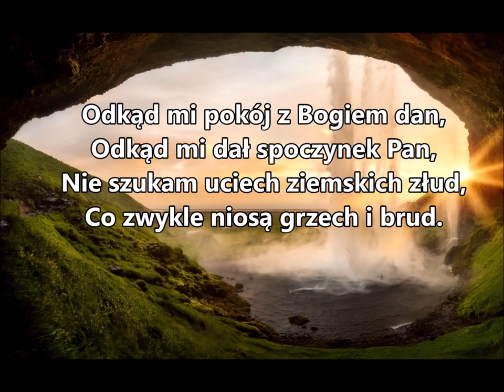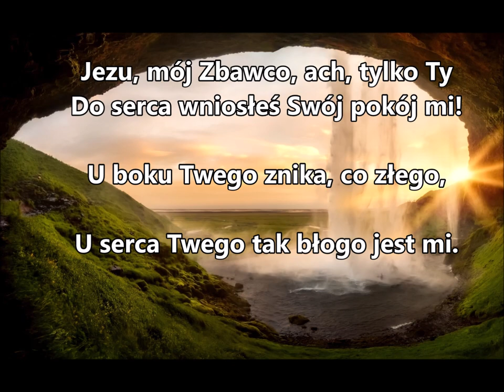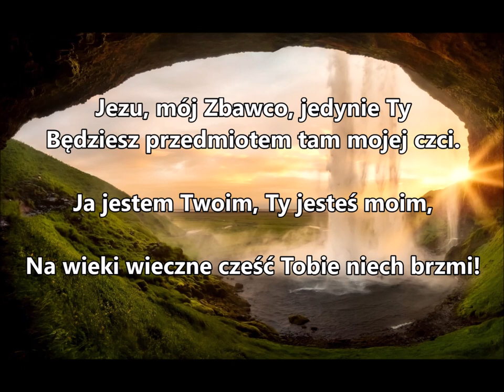Pieśni duchowe i ewangelizacyjne 270 wersja instrumentalna Zielone Niwy